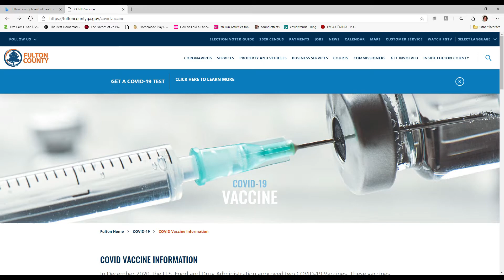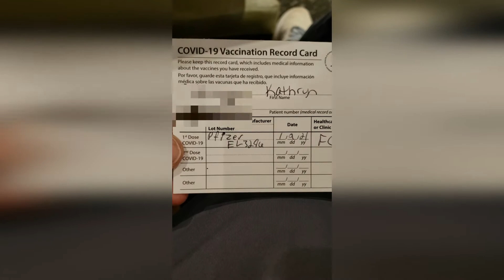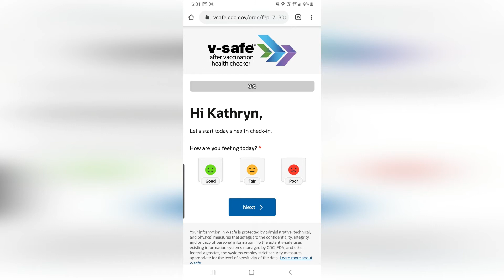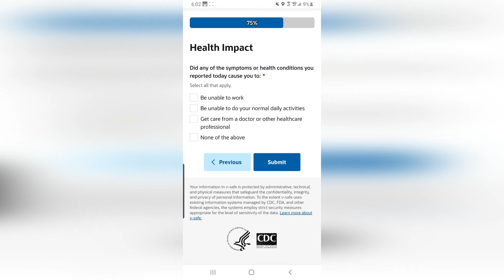Getting the Covid-19 Vaccine | My experience and side effects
As a healthcare worker I decided to get the covid-19 vaccine. I vlogged my experience and explained any side effects

If you're interested in getting the covid-19 vaccine and your employer doesn't provide it please reach out to your local health department or your primary care provider. Some pharmacies are in the early stages in having a supply as well.